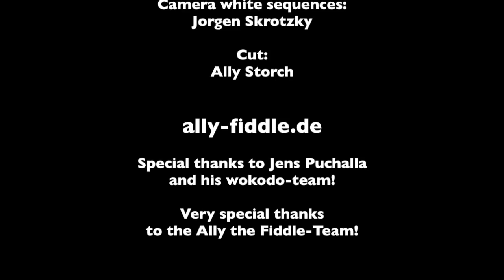Ally the Fiddle "Come with me" Official Music Video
Professioneller Zusammenschnitt von Ally the Fiddle mit Szenen aus WoKoDo #3.